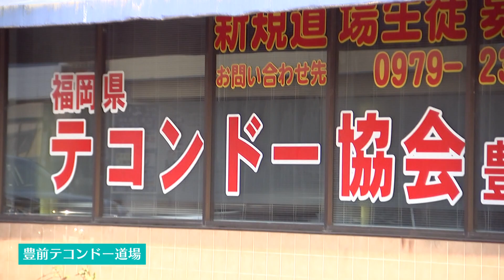テコンドー「日本では僕らしかいない」Sランク強化指定の多彩な蹴り技を体感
ある日、スタッフの元に届いたメッセージ。「中津の２人の高校生がテコンドーですごい成績を残しているんです」

一体、どれほどすごいのか。確認に向かった。

「すごい成績」を叩き出しているのは中津東高校２年の髙丸稟叶選手と中津北高校１年の大新田桜選手の２人。昨年度、全国での優勝を始め、日本代表として世界大会にも出場している。

先日、全日本テコンドー協会が発表した２０２３年度の「強化指定選手」のＳランクに選手。
これは全国で２人だけという快挙。

藤村晃輝アナウンサーが体験リポートで２人の強さの秘密を探った。